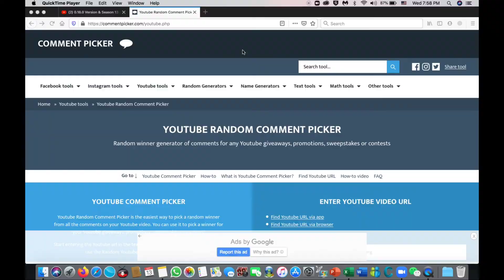Season 13 is Here (Exclusive)🔥 I Royal Pass Giveaway Result I King Gamers Zone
Assalamualikum,
Welcome to ‘King Gamers Zone’ Family.

Kidney Chaini, Taka chaini khali Support Chaisi